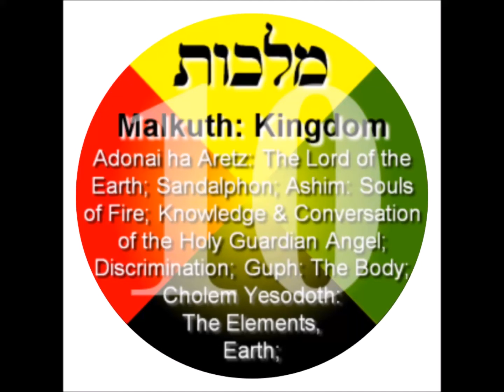EMPEROR KING KODEH JOBE KING OF UK&USA KODEH MALKUTH KINGDOM 39